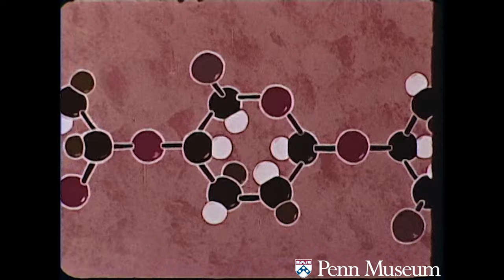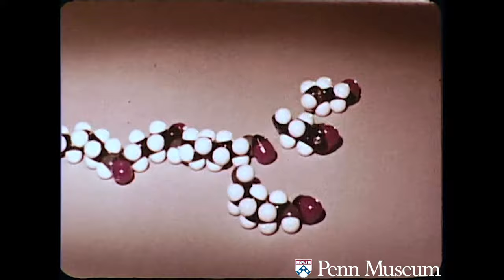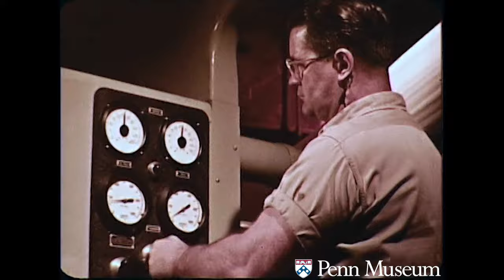Cavalcade of Fibers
Credits

Written by Irv Tunick
Read by Bob Graham
On screen: Kenneth Matthews Director of Education, University Museum of Archaeology and Anthropology (Penn Museum)
Artifacts of the Museum's collections are used to illustrate the history of textiles and fibers.
These are interspersed with animated portions, as intended for a popular (American) audience in the 1950s.
The final third of the film is essentially an "industrial" or advertising for the Dupont Nemours company
The final minute of footage and end credits are cut off.
Shotlist

A history of fibers, partially presented at the University Museum

Kenneth Matthews Director of Education, University Museum of Archaeology and Anthropology (Penn Museum) appears in the Mayan collections to introduce the film